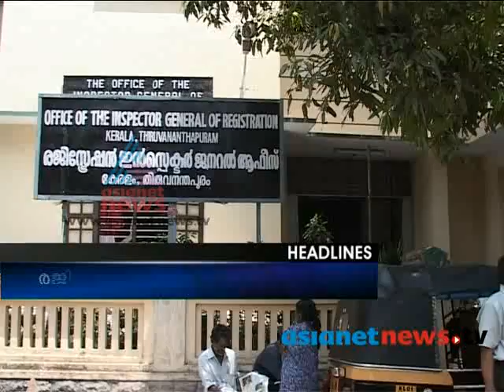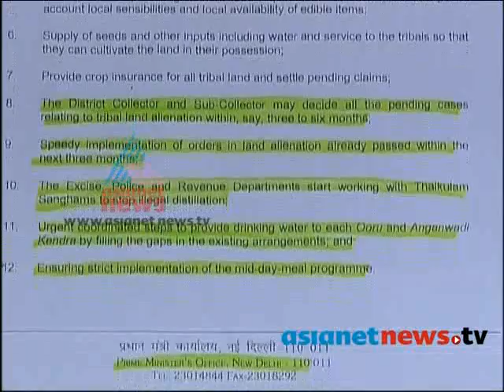Asianet News@1pm 27th July 2013 Part 1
Top stories
1)Cabinet Reshuffle
2)
Explosive revelations: Minister Anil Kumar's explanation
3)one more infant death in attapadi tribal colony